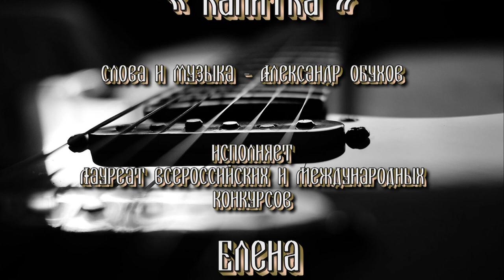Калитка - поет Елена Гагарина, аккомп. Олег Максимов 3D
Исполняет Лауреат Всероссийских и Международных конкурсов Елена Гагарина.
Аккомпанирует Лауреат Международных конкурсов, гитарист-виртуоз Олег Максимов.
 (Выступление на юбилее Олега МАКСИМОВА в доме Кочневой 24 февраля 2011 года)
Видеосъемка и монтаж - Александр Травин,арТзаЛ
"Wicket" the words and music - Alexander Obukhov.
Singer Winner of Russian and International contests Gagarin Elena.
Accompanies the winner of international competitions, guitarist Oleg Maximov.
(Speech at the anniversary of Oleg MAKSIMOVA in the house Kochneva February 24, 2011)
Video and installation - Alexander Travin, arTzaL